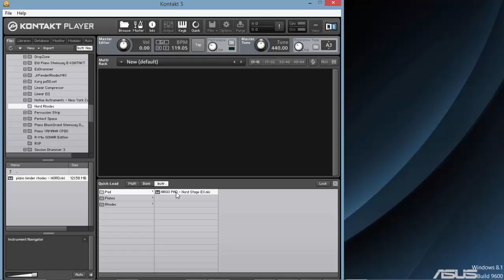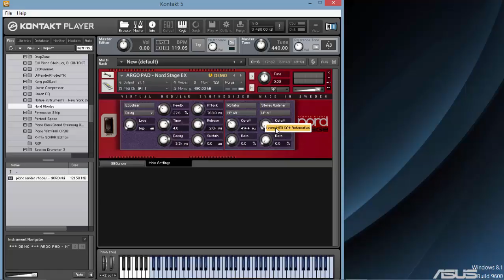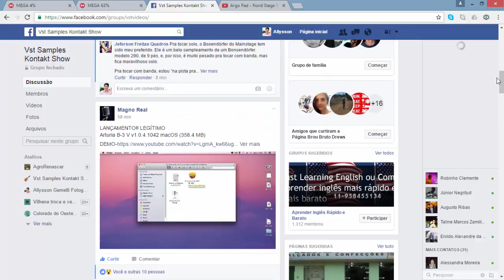Argo Pad - Nord Stage EX+Kontakt 5. Dica de knob controlador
Timbre Argo Pad utilizando o Kontakt 5. Dica de como configurar o knob no seu controlador.